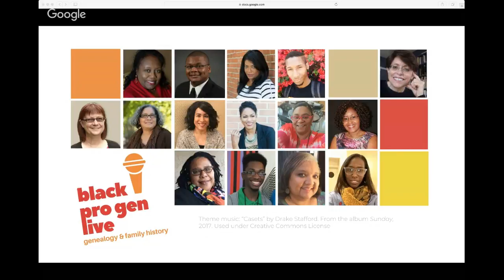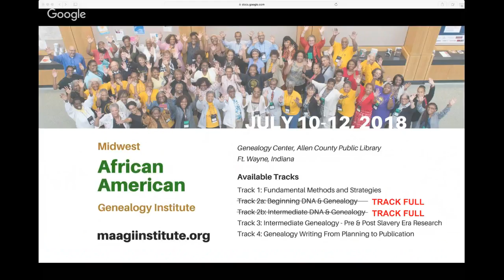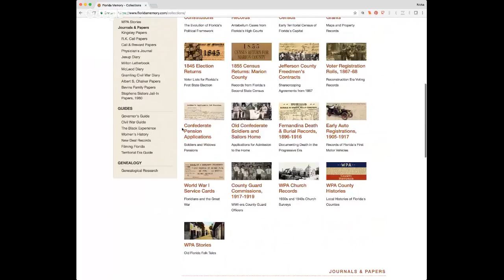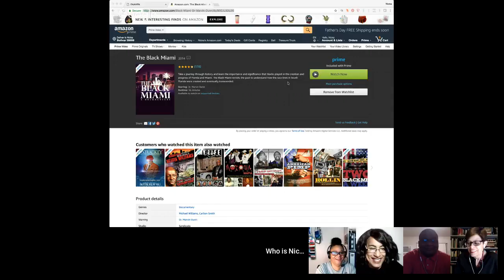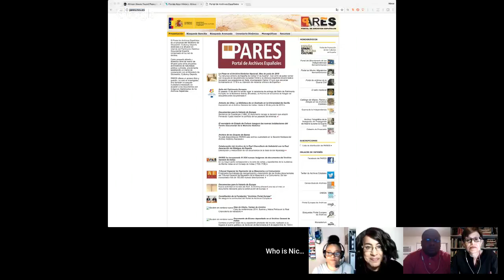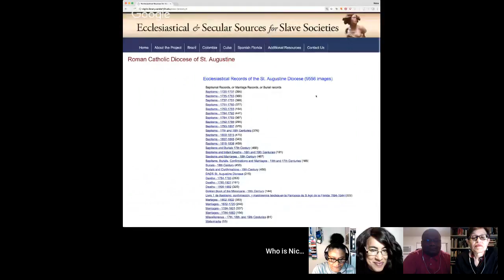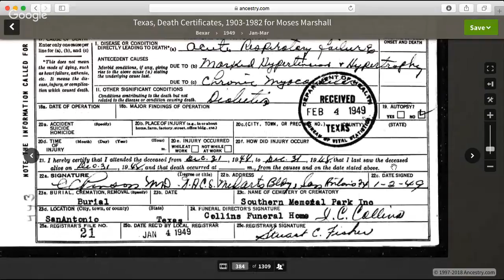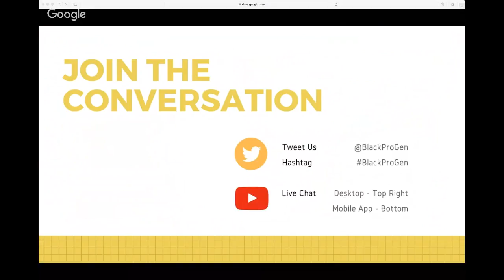BlackProGen LIVE! Ep 59: People of Color Genealogy Research in Florida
Learn tips, tricks, and more for researching your ancestors in the Sunshine state!